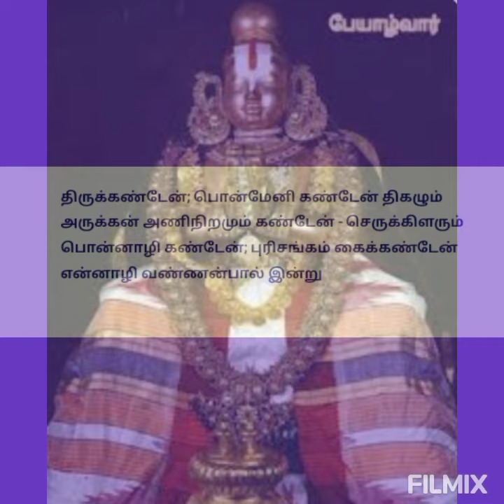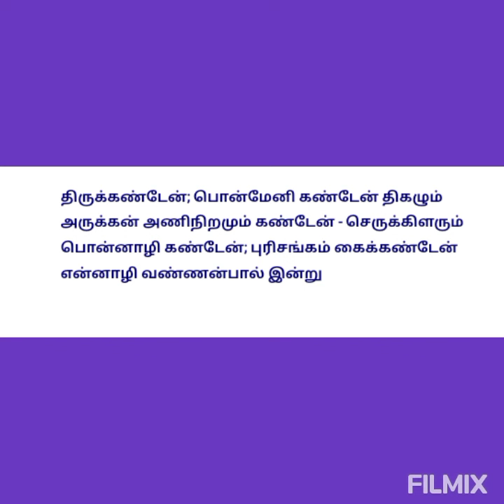திருக்கண்டேன் பொன்மேனி கண்டேன்|பேயாழ்வார்|Thirukanden|Peyazhlvar@தமிழ்கணேஷ்